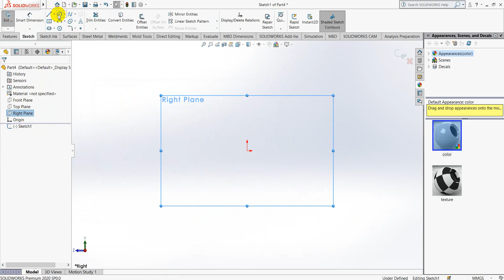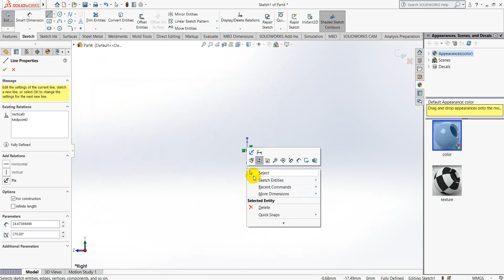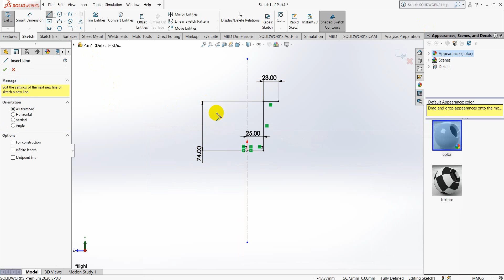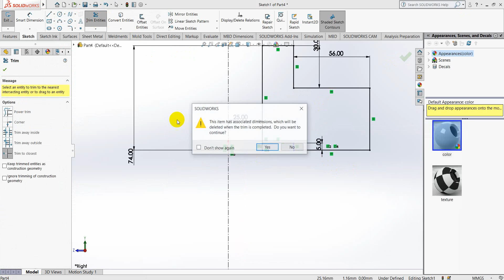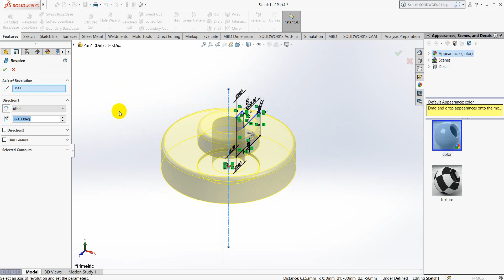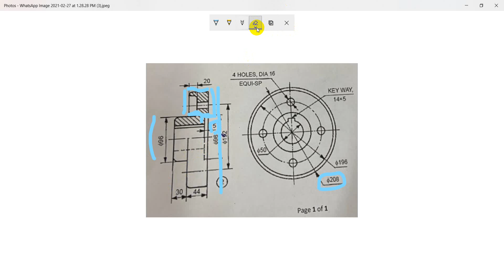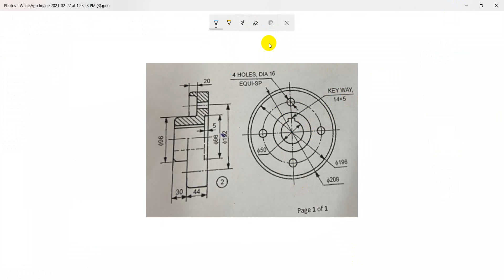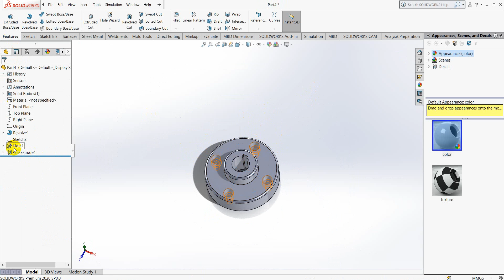Solidworks Toutorial part (7)